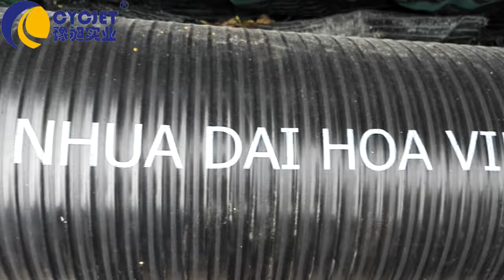CYCJET ALT382 HDPE Corrugated Pipe Large Character Hand Jet Printing|máy in phun cầm tay